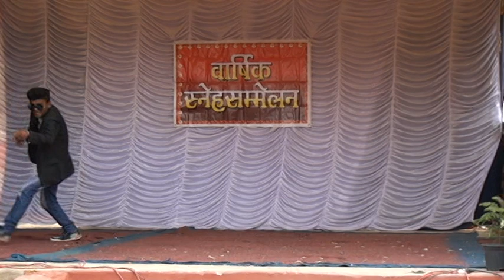studio art bharshingi 7089485008